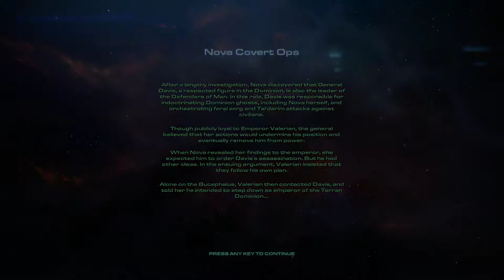StarCraft II: Nova Covert Ops [6] Flashpoint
The plot thickens. It's a shame there won't be any more campaigns like this from Blizzard.